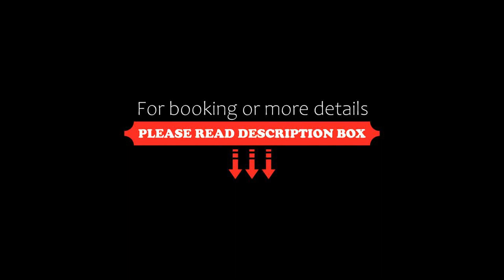Relais & Châteaux Heritage Hotel, Madrid, Spain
About Property:
You're eligible for a Genius discount at Relais & Châteaux Heritage Hotel! To save at this property, all you have to do is sign in.
Relais & Châteaux Heritage Hotel offers 5-star accommodation in Madrid, next to Paseo de la Castellana. It is located on a 20th century listed building beautifully decorated with a belle-époque design.
The hotel features a modern décor, offering an urban and cosmopolitan spirit, merged with up-to-date technologies. All ...
Property Type: Hotel
Address: Calle de Diego de León, 43, Salamanca, 28006 Madrid, Spain
Searching For
1. Relais & Châteaux Heritage Hotel - Madrid - Spain
2. Relais & Châteaux Heritage Hotel - Madrid - Spain Address
3. Relais & Châteaux Heritage Hotel - Madrid - Spain Rooms
4. Relais & Châteaux Heritage Hotel - Madrid - Spain Amenities
5. Relais & Châteaux Heritage Hotel - Madrid - Spain Offers and Deals
Audio Credit:
Track Title: Reasons To Hope
Artist: Reed Mathis